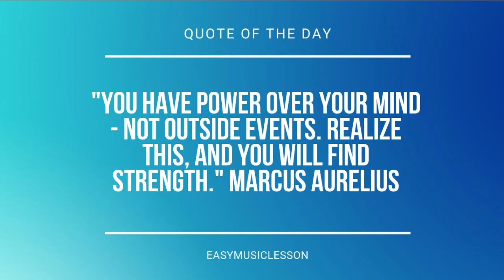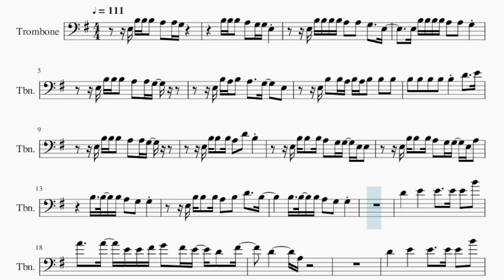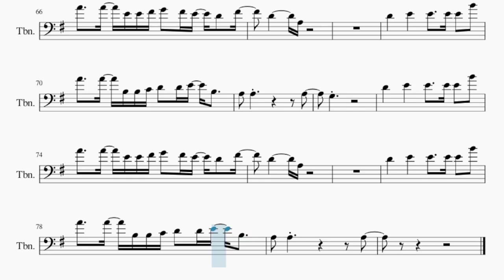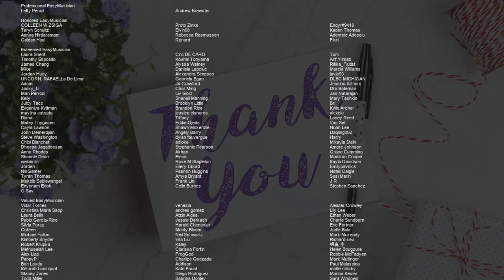Trombone Sheet Music: How to play Drive It Like You Stole It by Jackson Wang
Comment and let us know how the videos have helped you. It keeps us going! :)Here is a sheet music/tab video on the song Drive It Like You Stole It by Jackson Wang on the trombone. A trombone sheet music arrangement which is transposed to notes that are easily played by trombone, for the song Drive It Like You Stole It by Jackson Wang.

EasyMusicLesson teaches you to play the your favorite instrument, through well-arranged sheet music so that you too can learn how to play Drive It Like You Stole It by Jackson Wang on the trombone as fast as you can. A trombone sheet music with backing tracks to help your play the song better.

Chords of Trombone arrangement:
E Min   E Min   E Min   C Maj   C Maj   C Maj   A Min   A Min
B Min   C Maj   C Maj   E Min   E Min   E Min   C Maj   C Maj
C Maj   A Min   A Min   B Min   C Maj   C Maj   E Min   E Min
E Min   C Maj   C Maj   C Maj   A Min   A Min   B Min   C Maj
C Maj   E Min   E Min   E Min   C Maj   C Maj   C Maj   A Min
A Min   B Min   C Maj   C Maj   E Min   E Min   E Min   C Maj
C Maj   C Maj   A Min   A Min   B Min   C Maj   C Maj   E Min
E Min   E Min   C Maj   C Maj   C Maj   A Min   A Min   B Min
C Maj   C Maj   E Min   E Min   E Min   C Maj   C Maj   C Maj
A Min   A Min   B Min   C Maj   C Maj   E Min   E Min   E Min
C Maj   C Maj   C Maj   A Min   A Min   B Min   C Maj   C Maj
C Maj   A Min   A Min   B Min

Melody notes of Trombone:
E3 B3 B3 B3 A3 A3 G3
B3 B3 B3 A3 G3 G3 E3
E3 B3 B3 B3 B3 A3 A3 G3   E3
E3 B3 B3 B3 B3 A3 A3 G3
E3 B3 A3 B3 A3   G3   E3
E3 B3 B3 A3 B3 A3 B3 B3 B3
B3 B3 B3 B3 B3 D4   E4
E3 B3 B3 B3 A3 D4 B3
E3 B3 B3 B3 A3 G3 G3 E3 E3
E3 B3 B3 B3 A3 G3 G3 E3 A3
B3 B3 B3 A3 G3 G3
E3 B3 B3 B3 A3 B3 D4   B3
D4   E4   E4   E4 E4 B4
A4   A4 E4 E4 F#4 G4 F#4 E4 D4 F#4
D4     A3
A4   A4 B3 B3 C4 D4 D4 E4 B3
G3
D3 B3 B3 B3 A3 G3 A3 E3
E3 B3 B3 B3 A3 G3 A3
E3 B3 B3 B3 A3 A3 G3   E3
B3 A3 B3 A3 B3 A3 B3 B3 B3
E3 E3 B3 B3 B3 A3 G3 G3 E3 A3
E3 E4 D4 E4 B3 A3 A3
B3 B3 B3 A3 B3 D4   B3
G3 G4 F#4 F#4 E4 D4 E4
D4     A3
G3
D4     A3
G3
E4 E4 E4 E4   A3
E3     A3
E3     C4
B3     C4
B3     C4
B3     C4
B3 B3